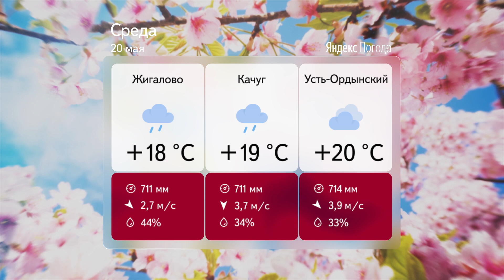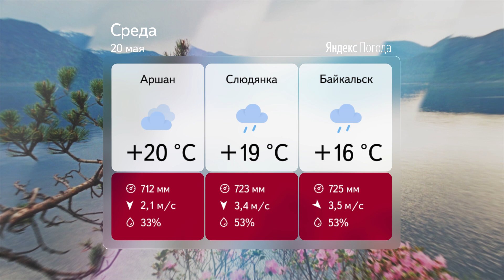Прогноз погоды на 20 мая 2020